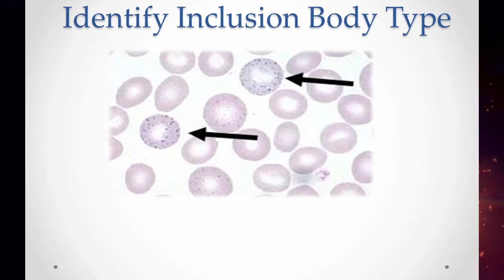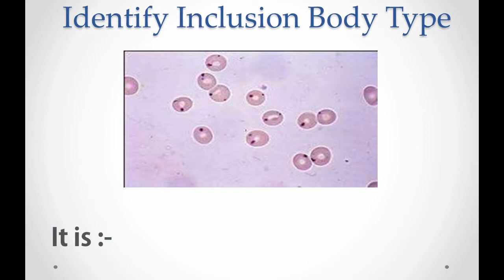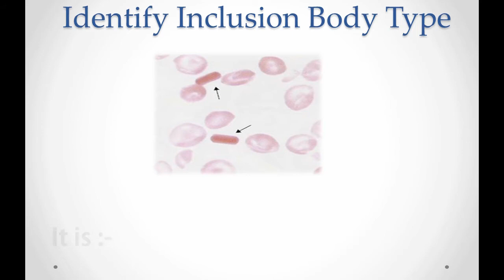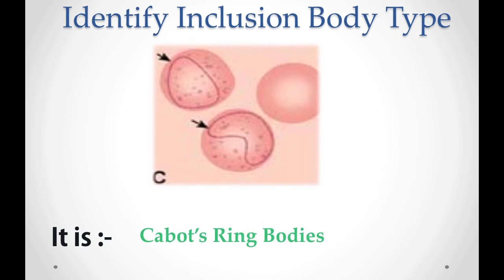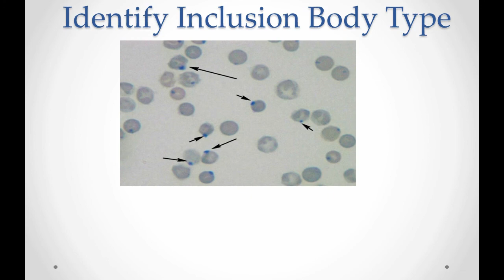Inclusion Bodies Quiz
Hello My YouTube  Viewers  !!!

Now You Can be Partner Of my New Video Creations  & get Some Special Offers From me.
Also help me Create High Quality Awesome Creations For you …

How Is It Work ???

Your money goes to my new Creations
I will Encourage & take more time to Video Creations.
Also I will Provide Special Services for You

Which Kind Of Offer You will get

Put You Website name or anything in my videos.
Mention Give Special Thanks for you in my videos.
Etc. ….